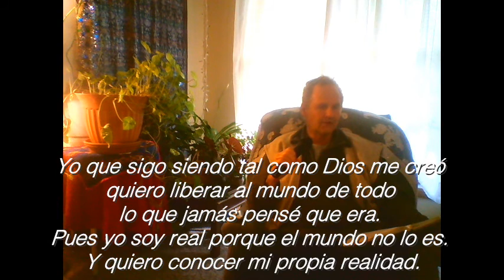Episodio 50 ~ Leccion 132: Libro de Ejercicios de Un Curso De Milagros con Devavan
En este episodio 50, "El Mundo no existe", como parte de las "Aplicaciones de Un Curso de Milagros", Devavan comparte su entendimiento acerca de la leccion 132:

132. Libero al mundo de todo lo que jamás pensé que era.

"Esta experiencia de alineamiento, que tú inevitablemente vivirás, es llamada Un Curso de Milagros: tal experiencia se puede ser vista de súbito al borde de la muerte, y te hará que te levantes para enseñarla. Tú puedes encontrarla en una experiencia que no es de este mundo, que muestra que el mundo no existe… o lo encontrarás en este Curso y en los ejercicios que practicamos hoy. (Lección 132). En el Programa de Entrenamiento Mental de Un Curso de Milagros hay una lección para cada día, lo cual te permite verte a ti mismo y a todo el mundo de manera diferente. Una alineación con la Realidad creativa singular ocurre automáticamente; tú te entrelazas con el universo entero a través de la frecuencia de la Luz penetrante..."

 (La Llamada A Lo Ilimitado: 2012 Ensayos Para La Salvacion Del Mundo ~ by Devavan)